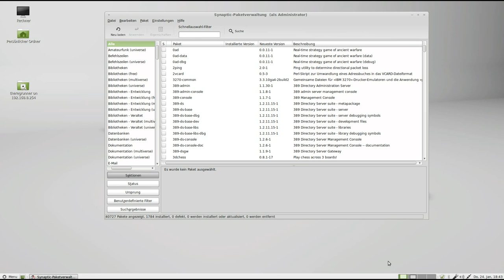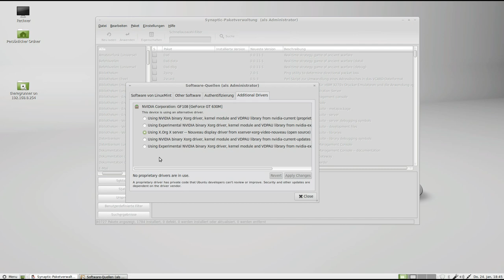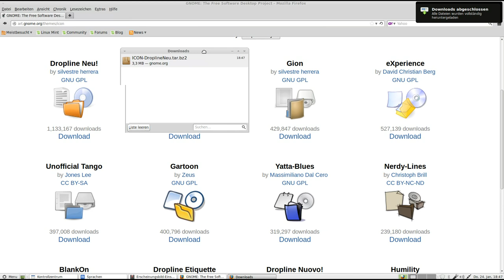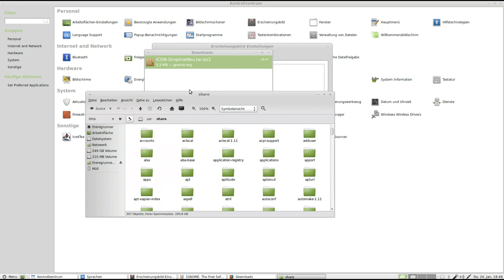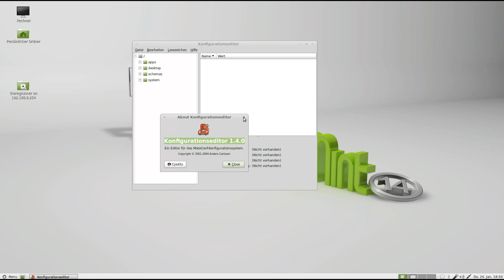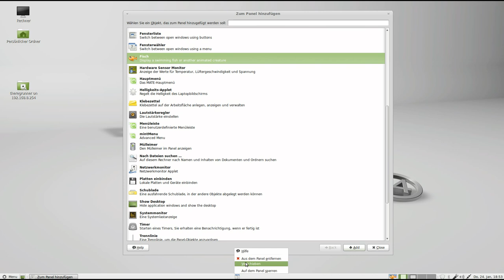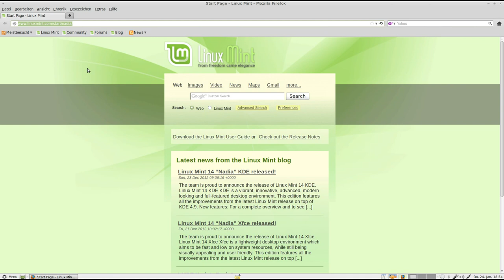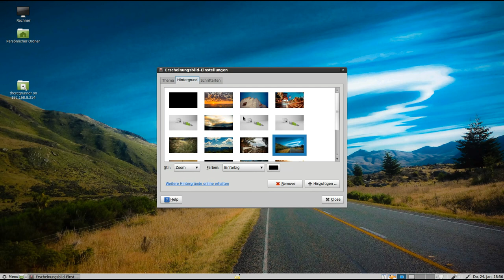Linux Mint 14 : "Mate" ... dein Freund und Helfer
Heute hab ich mir den Mate Desktop mal genauer angesehen und berichte über meine Fundstückchen ;-)